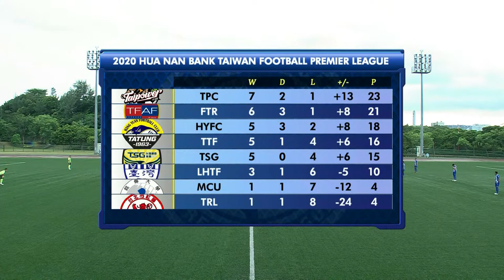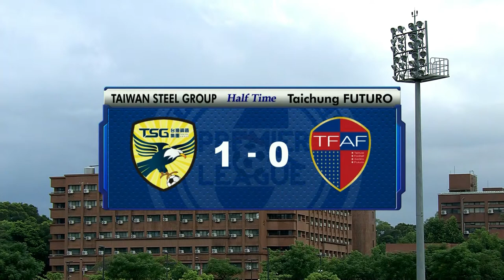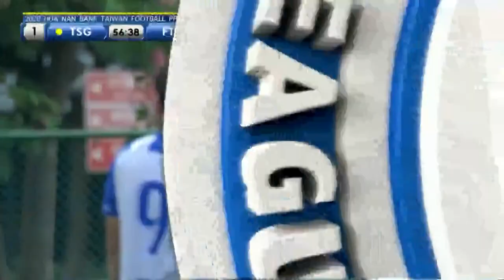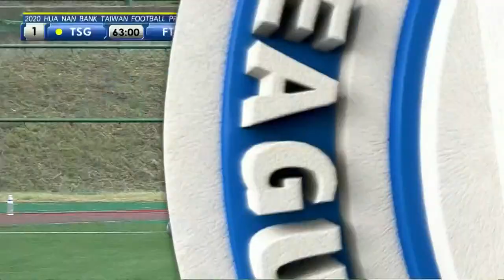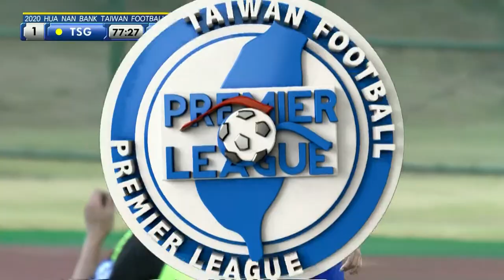2020 Hua Nan Bank Taiwan Football Premier League MD11: Taichung Futuro v Taiwan Steel